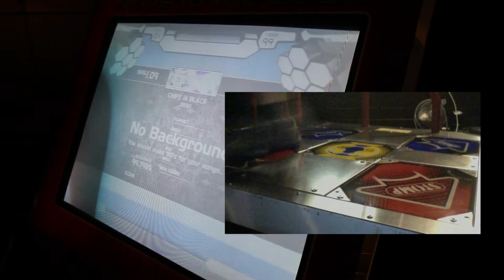mute - Chipz In Black [jBean]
Cool 5-panel chart by my man Jordan. :V